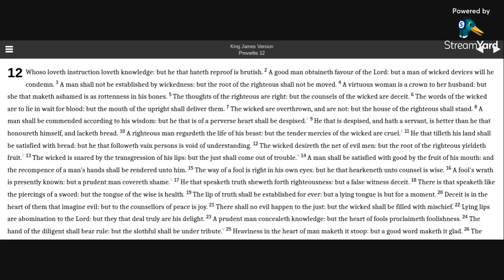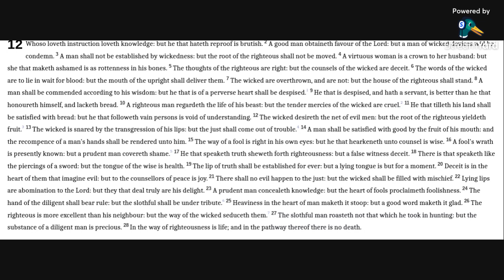Proverbs 12 KJV (audio with text)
Reading Proverbs 12 in the KJV Bible.

Allelu-YAH.  Amen.

Proverbs 12:2,4,10-11,14-15,18,22 and 28 KJV
2 Whoso loveth instruction loveth knowledge: but he that hateth reproof is brutish.
4 A virtuous woman is a crown to her husband: but she that maketh ashamed is as rottenness in his bones.
10 A righteous man regardeth the life of his beast: but the tender mercies of the wicked are cruel.
11 He that tilleth his land shall be satisfied with bread: but he that followeth vain persons is void of understanding.
14 A man shall be satisfied with good by the fruit of his mouth: and the recompence of a man's hands shall be rendered unto him.
15 The way of a fool is right in his own eyes: but he that hearkeneth unto counsel is wise.
18 There is that speaketh like the piercings of a sword: but the tongue of the wise is health.
22 Lying lips are abomination to the Lord: but they that deal truly are his delight.
28 In the way of righteousness is life: and in the pathway thereof there is no death.